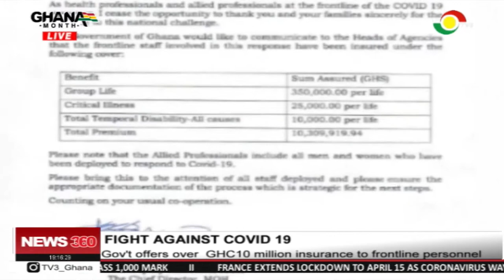Gov't offers over GHC10m insurance to frontline health personnel